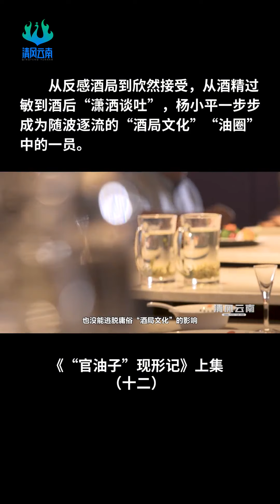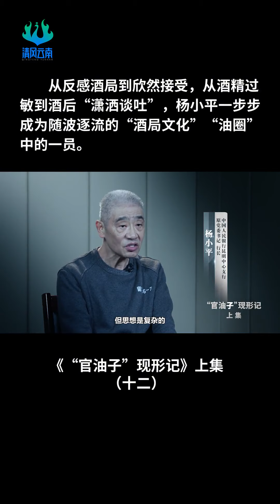《“官油子”现形记》上集（十二）从反感酒局到欣然接受，从酒精过敏到酒后“潇洒谈吐”，杨小平一步步成为随波逐流的“酒局文化”“油圈”中的一员。